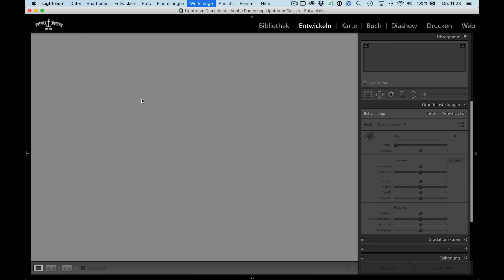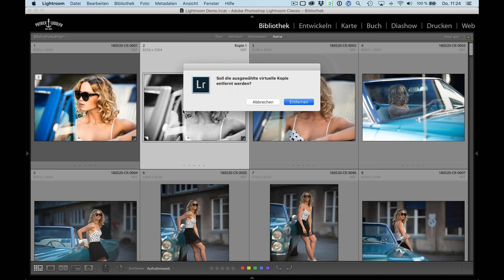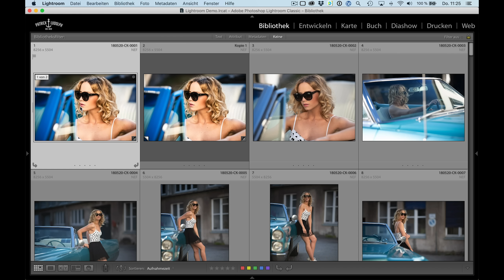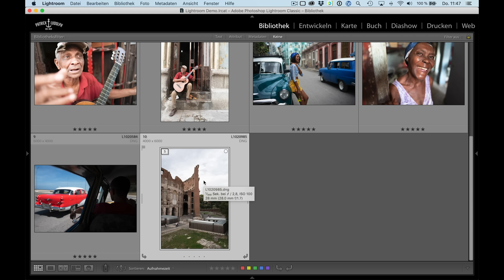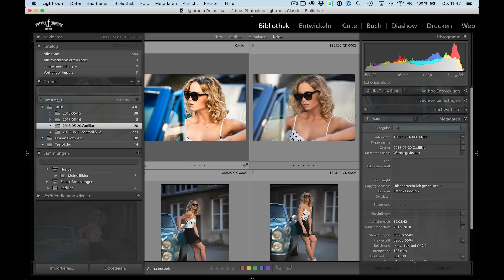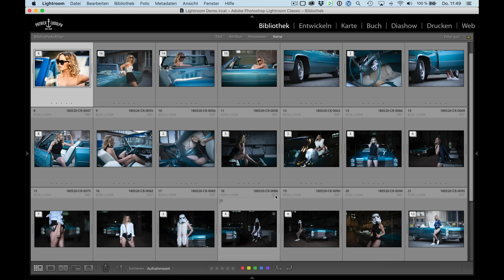Lightroom - Mein Workflow / 06 Virtuelle Kopien und Stapel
2021 UPDATE ZU MEINEM LIGHTROOM WORKFLOW

In Teil 6 meines Lightroom Tutorials geht es um virtuelle Kopien und Stapel.

🎥🎤🔊Unser Video-Equipment